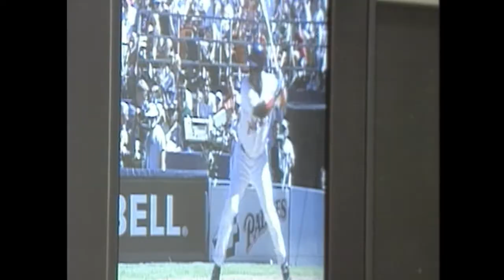Tony Jr. & Alicia Gwynn sit down & discuss their baseball memories